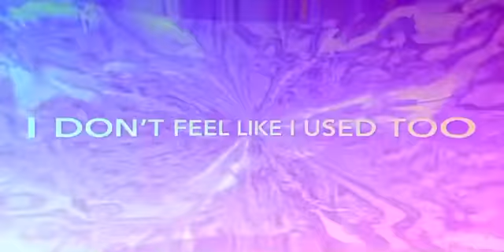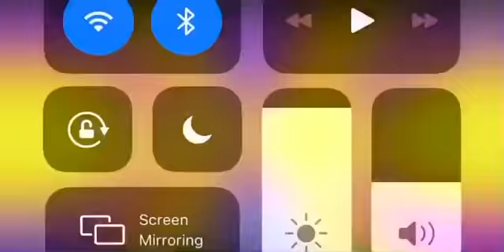Gonna Get Good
Da kid dow produced by Sanjaywarcooker